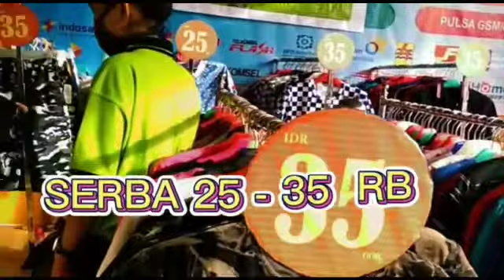Bazar Akhir Tahun Di Jessie Fashion Dan Bina Swalayan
Di Publikasikan Pada Tanggal 4 November 2020
Harga bersaing
bahan halus
dan tidak panas di pakai
untuk semua genre
terkhusus untuk remaja dan dewasa